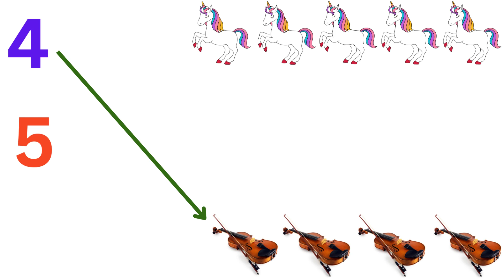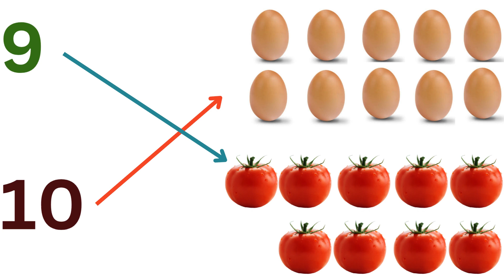Match 123 numbers with pictures/count and match/worksheet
Match 123 numbers with pictures
count and match
worksheet
matchs worksheet
class 1 maths worksheet
worksheet for nursery